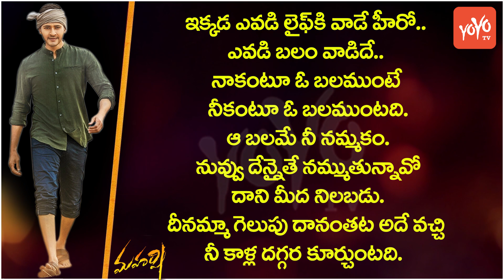Maharshi Movie Dialogues | Mahesh Babu | Maharshi Dialogues Status | MaheshBabuDialogues | YOYO TV